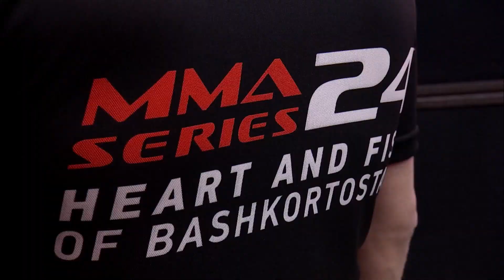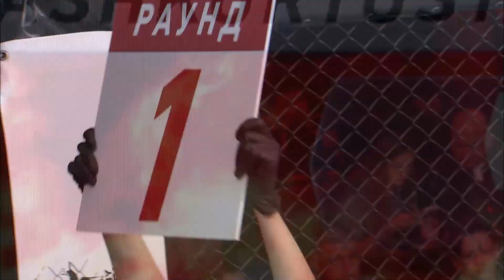ММА Серия-24 - Ильнур Бикмухаметов (Россия) – Абдусамад Рахматов (Таджикистан)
ММА Серия-24: Сердце и кулак Башкортостана в партнерстве с OCE - 23.01.21. Рахматов победил единогласным решением судей.

MMA Series-24: Heart & fist of Bashkortostan OCE - January 23. Rakhmativ win by unanimous decision.

Прими участие в нашем голосовании на сайте mma-series.com прямо сейчас и выбери лучших бойцов ММА Серии!